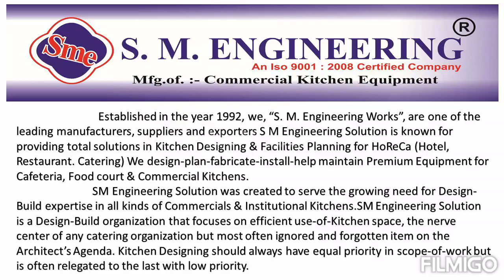SM ENGINEERING. Commercial Kitchen Equipments Manufacturers